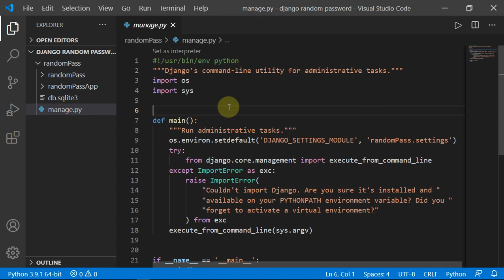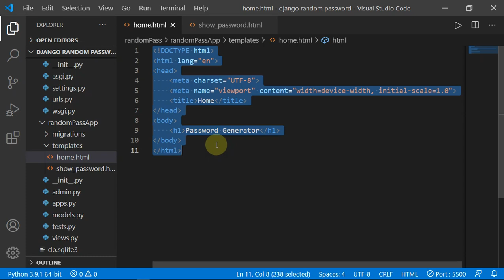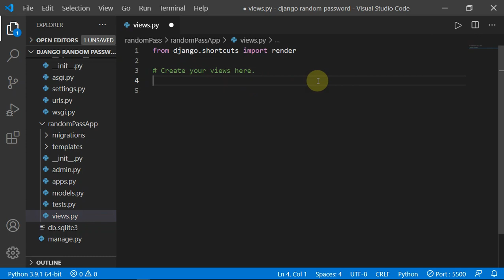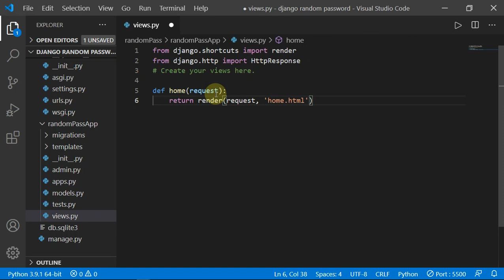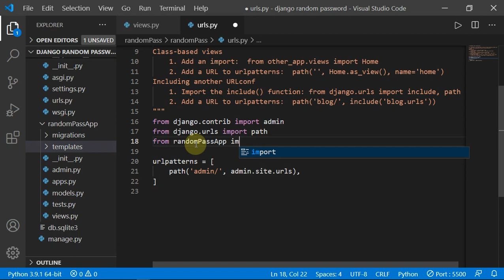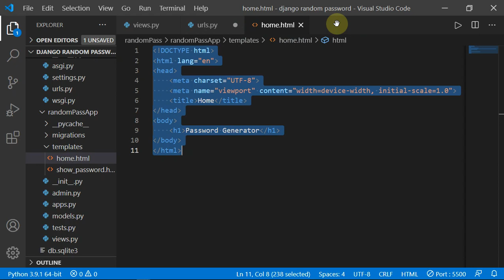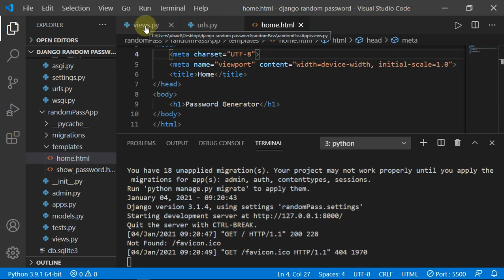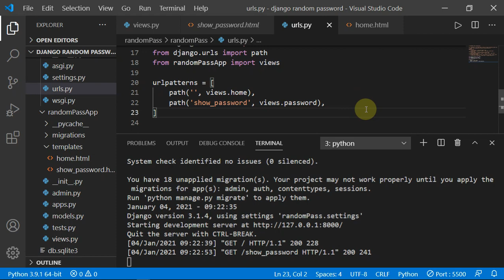Redirecting on Home page in django #3